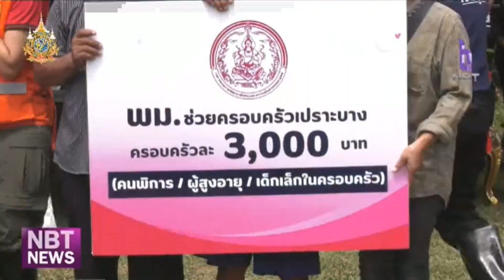มท.1 ติดตามการฟื้นฟูพื้นที่ประสบ ในพื้นที่ จว.ช.ม.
ออกอากาศวันที่ 21 ก.ย.67 รายการ  NBT NEW ช่อง NBT เวลา 16.00 น.